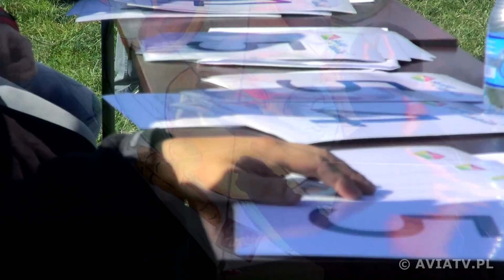Święto Latawca Płock 2014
airshow Święto Latawca Płock 2014